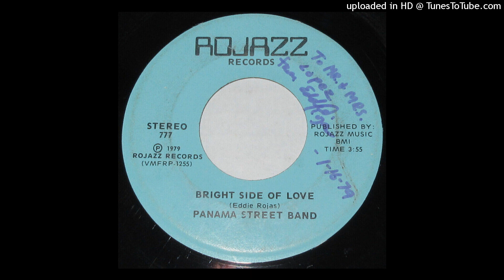Panama Street Band - Bright Side Of Love (US 1979)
Rojazz Records

Published by Rojazz Music
Pressed by Ville Platte Record Mfg. Co.

Written by Eddie Rojas